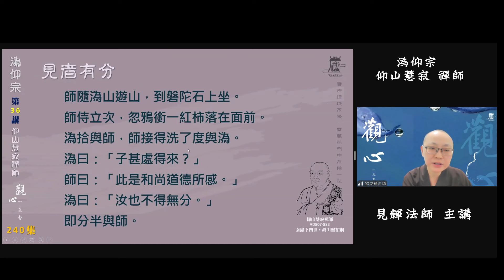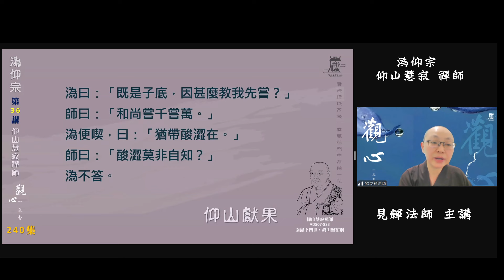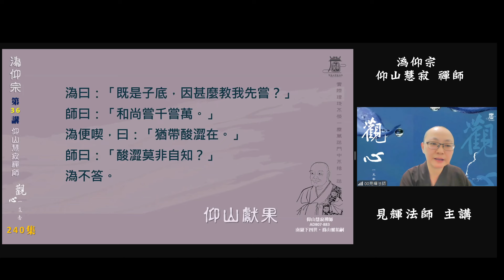240 不必立中間，亦莫住兩頭。 仰山慧寂禪師 溈仰宗公案【 觀心一支香】見輝法師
1025觀心一支香(第240集)
溈仰宗公案(第36講)
仰山慧寂禪師

某日溈山禪師和仰山禪師，來到梯田前，對哪邊高低有了一番討論。

梯田這邊比較高？
那邊比較低？
就像是在世間所有的相待和比較。
心的偏執，
造成很多人會說：
哎呀別人家的孩子好，別人家的狀況好，
別人的道場比較強….
很多的比較評論。
雖說不看、不求、不比較，其實也是落入另一種偏執。
因爲不管是什麼樣狀況，
都是實相。
包括布施、持戒、忍辱、精進、禪定與般若。

念念遷流，
不如安住本心，
在實相中沒有高低對錯。
從心找到修行的入處。

高處高平，
低處地平。
不必立中間，
亦莫住兩頭。

高低不平
溈山一日指田問師：「這丘田那頭高，這頭低。」師曰：「卻是這頭高，那頭低。」溈曰：「你若不信，向中間立，看兩頭。」師曰：「不必立中間，亦莫住兩頭。」溈曰：「若如是，著水看，水能平物。」師曰：「水亦無定，但高處高平，低處低平。」溈便休。

溈山禪師在打坐，
仰山禪師見一烏鴉銜來一顆紅柿，便歡喜的拿給潙山禪師。
師問這柿子是哪裏來的？
仰山禪師說：因為是師父您的大功德力，所以感召烏鴉敬奉。
師父說：你的功德力也有一半。
世間事都是相互成就的。
好比師徒、君臣、父子。

見者有分
師隨溈山遊山，到磐陀石上坐。師侍立次，忽鴉銜一紅柿落在面前。溈拾與師，師接得洗了度與溈。溈曰：「子甚處得來？」師曰：「此是和尚道德所感。」溈曰：「汝也不得無分。」即分半與師。

仰山帶了柿果請師父嚐。
潙山禪師便說：你吃。
仰山禪師懷敬仰之心說
和尚先嚐新。
見師父吃後，仰山禪師就問甜不甜？
溈山禪師就說還很澀哩！

師徒二人藉柿果甜澀，討論修行的力度與高度。
別人說的好或不好，
都不算。
只有自己知道。
老實修行，
師父若誇說的，
且不要迷失在表層，
心裡要清楚明白，
自己修行到什麼階段。

         ———見輝法師

仰山獻果
師送果子上溈山，溈接得，問：「子甚麼處得來？」師曰：「家園底。」溈曰：「堪喫也未？」師曰：「未敢嘗，先獻和尚。」溈曰：「是阿誰底？」師曰：「慧寂底。」溈曰：「既是子底，因甚麼教我先嘗？」師曰：「和尚嘗千嘗萬。」溈便喫，曰：「猶帶酸澀在。」師曰：「酸澀莫非自知？」溈不答。

【關於我們】
為隨時掌握我們最新的資訊，可以關注以下平台:
1.寶嚴禪寺官方網站:

台灣：
銀行代碼：810
銀行名稱：星展銀行　南京東路分行
戶名：財團法人圓道文教基金會
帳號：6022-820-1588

海外匯款：
BANK NAME：DBS Bank (Taiwan) Ltd.
SWIFT CODE：DBSSTWTP
NAME：THE CORPORATE BODY OF YUAN DAO CULTURAL AND EDUCATIONAL
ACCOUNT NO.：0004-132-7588